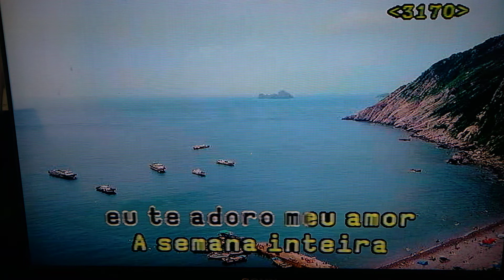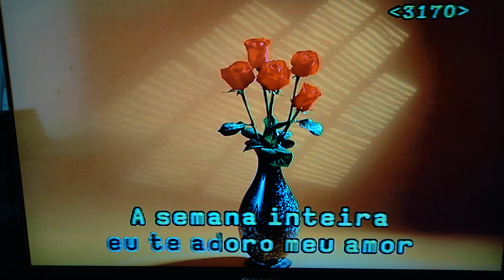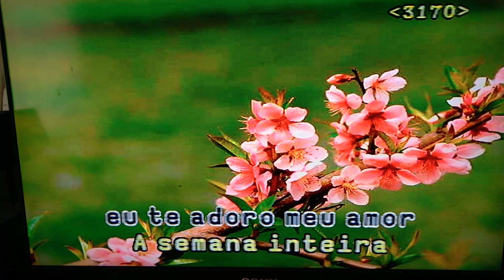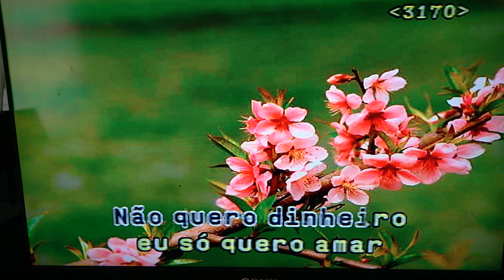NÃO QUERO DINHEIRO, SÓ QUERO AMAR, karaoke # 3170